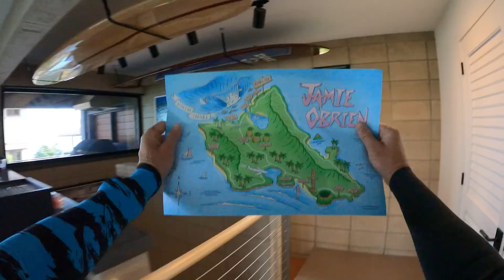I GOT INJURED SURFING PIPELINE!!!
Cariuma shoes